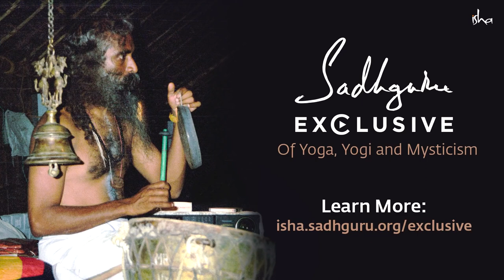Why Do Women Apply Red KumKum | Sadhguru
Sadhguru reveals the significance of married women in India applying kumkum or sindoor on their forehead.

Jaggi Vasudev, known publicly as Sadhguru, is an Indian yogi and author. Sadguru, a yogi and profound mystic of our times, is a visionary humanitarian and a prominent spiritual leader.

Isha Foundation is a non-profit spiritual organization founded & guided by Sathguru.
Sadhguru English Speech will Developing an Inclusive Consciousness.Sadhguru exclusive Motivational speech will giver the self awareness,spiritual growth,and self realization.
Sadguru Exploring Mysticism – Going Beyond the Comfort Zone.
sadhguru jaggi vasudev motivational speech will be inspired to the youngsters for personal growth.